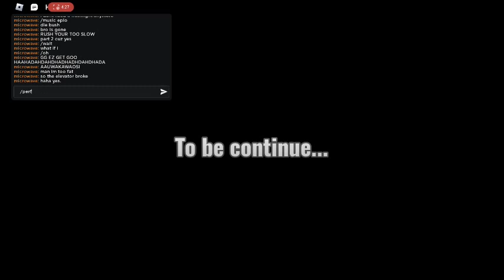doors but kinda cheap and short is back (part 2)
sandwoice